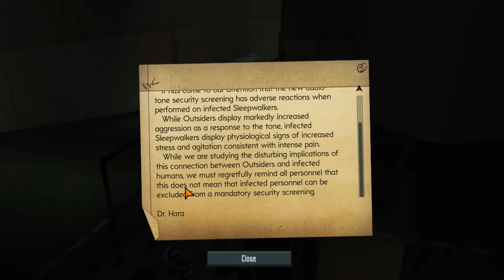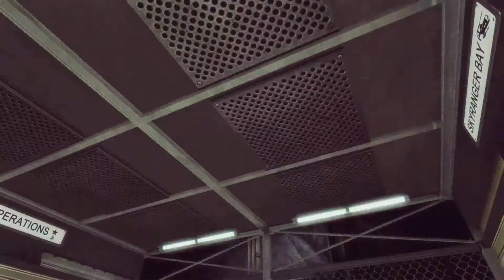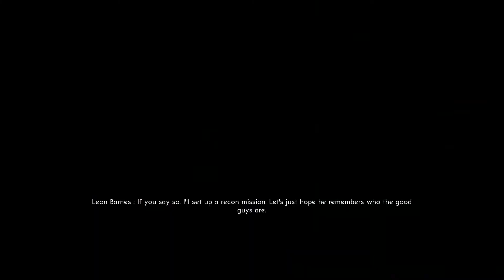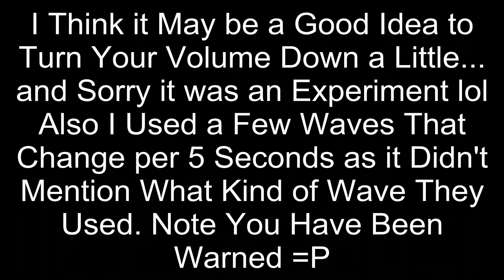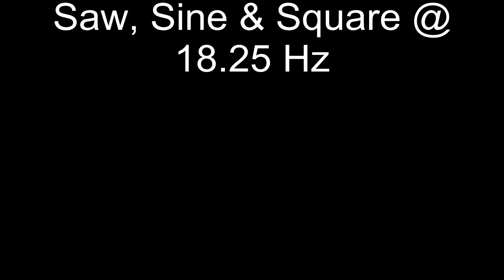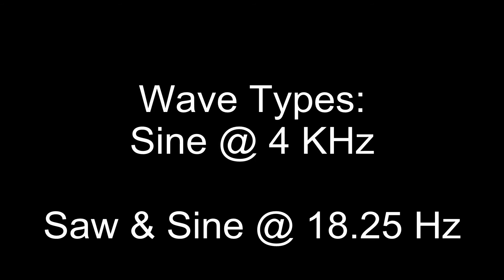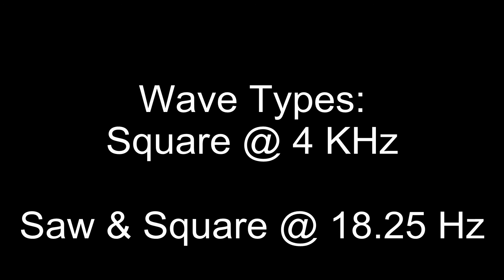Let's Play The Bureau Part 12 (Alien Waves)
We explore the base after hearing a tone that a dog would kill you for...
Also sorry about the end just an experement and if you don't want to have all the dogs howling in the streets, stop before the end... fair warning I'd say